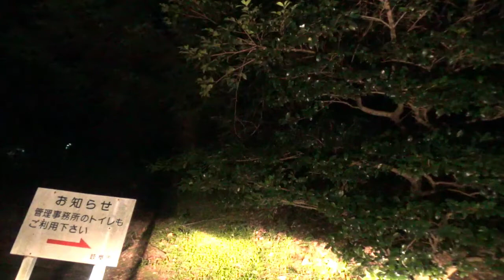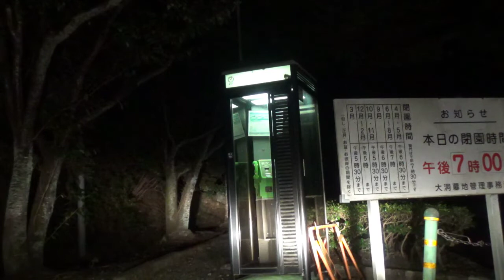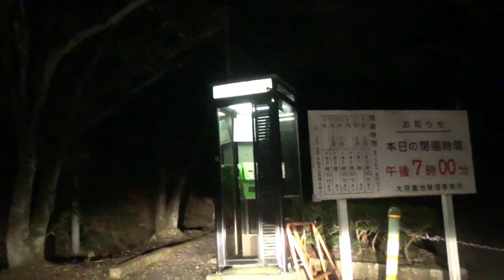【心霊おまけ】外人墓地の電話ボックスを映した車内カメラ【ほぼ未編集】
この動画の最大の主目的について。
「何か映ってたら教えて！」
(=ﾟωﾟ)ﾉ

えぇ、他力本願ですとも。それがなにか？

会話内容はオマケ。むしろ無視していいです
(´・ω・`)

心霊スポットだろうとこんなことばかり喋っているよ。
とりあえずカメラ回し続けているけど何か映ったかな？

カメラのズームが動いているとこは
かっちゃんが動かしているから心霊ではないよ

どのマイリスに登録しとくべきかわからなかったから
下見リストに入れとこ
(´・ω・`)